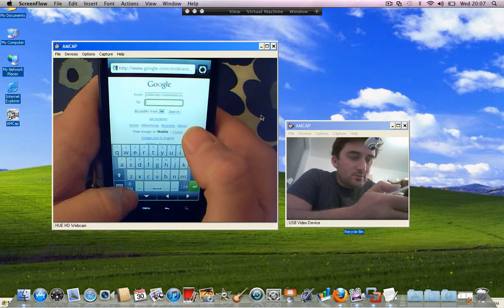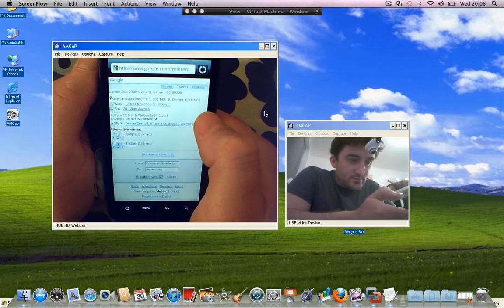HTC-Desire-HD.mov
A task recorded with our cheap and dirty mobile usability testing lab.